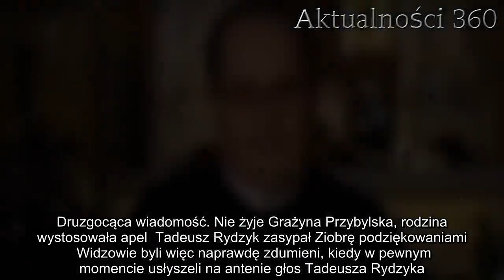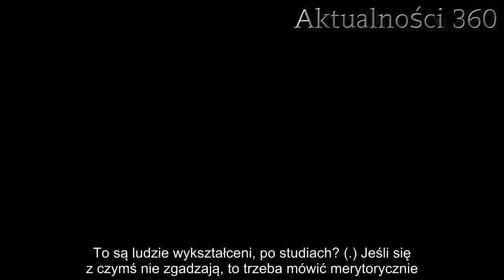Do studia Telewizji Trwam nagle zadzwonił Rydzyk Widzowie pobledli, gdy słowa wypłynęły z jego ust